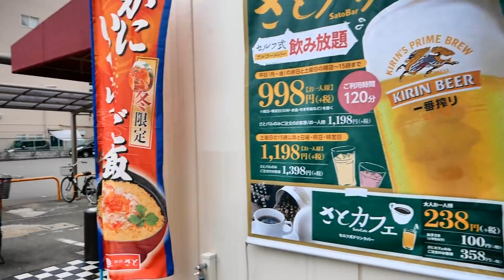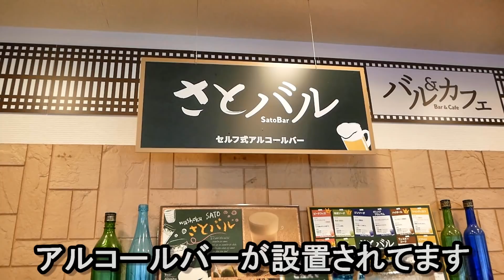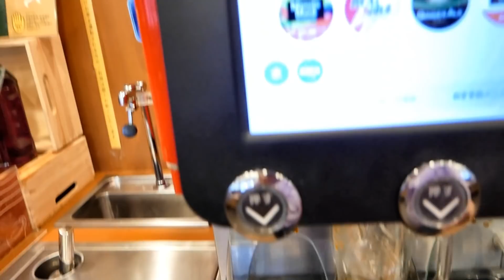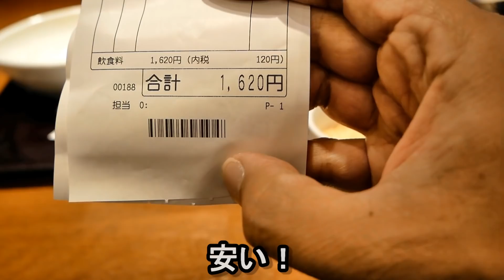和食さと【せんべろ】さとバルを頂いて来ました！アルコール飲み放題！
和食さと【せんべろ】さとバルを頂いて来ました！
安価でアルコール飲み放題！

【ディズニー】 人気オルゴールメドレー 【癒しの睡眠用・作業用BGM】 ～Disney Best Hits Music Box Medley ♫♫ オルゴール

ディズニーオルゴール/ 【ディズニーオルゴール】 プリンセスメドレー 【癒しの睡眠用・作業用BGM】 ～Disney Princess Music Box Medley

【癒し系】【勉強用、作業用BGM】疲労回復、ストレス解消、私的な癒し系 Piano BGM for Relaxing

【DK SELECT】妹は魔法使い　癒しの湯篇　ＣＭメイキング　 玉木宏×木村文乃出演 （56秒）

【癒し効果】聞くと印象に残るフル曲アニソンメドレー Beautiful Emotional Anime Vocal Songs

【TDL】【TDR】世界でいちばん幸せな船旅で世界中に幸せを届けよう‼︎  スマイル・フォー・トゥモローキャンペーン中です(^-^)

30/11シャンシャン(536日齢) チーフと握手🤝幸せそうなシャンちゃん🍀ミルクありがとうございましゅ😊

【県外遠征五県ハードオフ散歩(PART２)】幸せは歩いてこない🎵だからハードオフに行くんだよ🎵

#11【実況】FCじゃりン子チエ ばくだん娘の幸せさがし【ファミコン・レトロ】

【幸せな体】行動の選択肢を無限大にする体の使い方＝たんとう功（第5回鹿児島セミナー終了後）